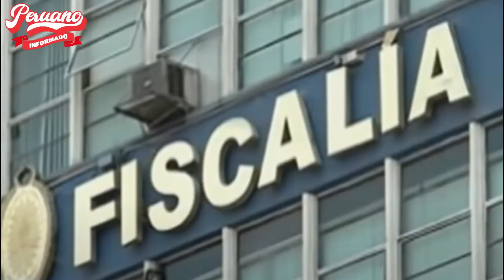AVELINO GUILLEN DIÓ ULTIMÁTUM A LA RESISTENCIA: " SERÉ ENÉRGICO Y FIRME CONTRA LA DELINCUENCIA "